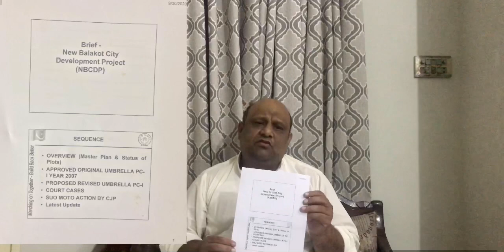MNAs were irked by performance of ERRA